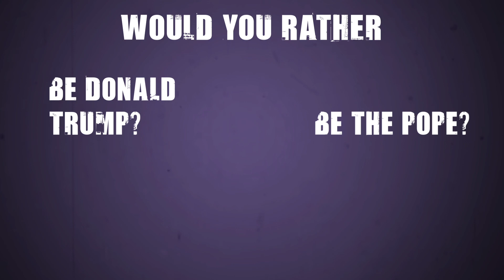Would you rather be Donald Trump or be the pope?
Would you rather compilation, Hardest choices ever, Personality Test, Challenge Questions

169